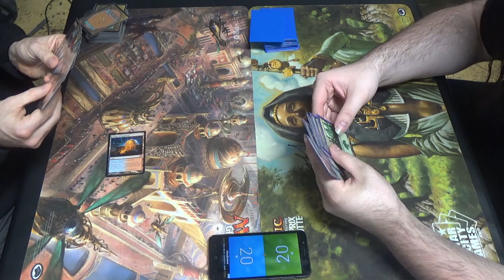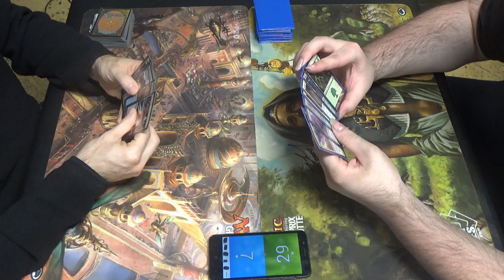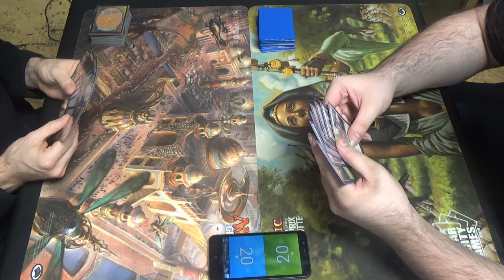Pioneer MtG — Battle Drakes vs. Selesnya Bogles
For a combo deck, this one sadly is a bit too slow. It's fine to have Temur Battle Rage with giant Drakes, but I don't have the cards to slow them down consistently enough, nor can I run Treasure Cruise because only Crackling Drake can make use of the exiled cards.
Creatures (12)
4 Crackling Drake
4 Enigma Drake
4 Spellheart Chimera
Instants (17)
4 Anticipate
4 Lightning Strike
4 Opt
1 Stubborn Denial
4 Temur Battle Rage
Sorceries (9)
1 Chart a Course
2 Lava Coil
2 Magma Jet
4 Slip Through Space
Lands (22)
3 Island
1 Mountain
2 Shivan Reef
4 Spirebluff Canal
4 Steam Vents
4 Sulfur Falls
4 Temple of Epiphany

While this is not the final list, especially as it pertains to the sideboard, this is the list for my deck as he ran it on that day.
Artifacts (3)
3 Helm of the Gods
Creatures (11)
3 Bassara Tower Archer
4 Gladecover Scout
4 Sram, Senior Edificer
Enchantments (26)
4 All That Glitters
4 Cartouche of Solidarity
1 Cartouche of Strength
4 Ethereal Armor
1 Gift of Orzhova
4 Gryff’s Boon
4 Sixth Sense
4 Unflinching Courage
Lands (20)
6 Forest
4 Fortified Village
4 Scattered Groves
4 Sunpetal Grove
2 Temple Garden
Sideboard (15)
4 Deafening Silence
4 Feed the Clan
4 Fragmentize
3 Gift of Orzhova